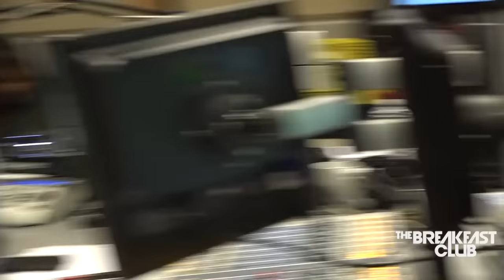Dawn Dickson Talks The Black Tech Community, Breaking Barriers In Black Business + More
Dawn Dickson, founder and CEO of Flat Out of Heels, talks how difficult it is for a black woman to raise money from venture capitalists. Dickson also talks growing her company from a policy passed by former President Barack Obama.